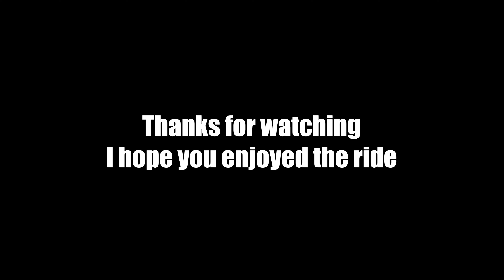London Bus Ride Route 8 Full Journey From Bow Church To Tottenham Court Road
Here is an early morning bus ride for you fabulous folk. Today's journey is from Bow Church in East London to Tottenham Court Road.

Watch as the driver patiently waits for a family running to catch the bus at 00:05:49 and also listen in to my conversation with a fellow bus rider about buses and stuff.

Bus Stops
00:00:00.00 Intro
00:00:10.00 Bow Church
00:03:10.42 Roman Road Market
00:03:48.15 Old Ford Road
00:04:23.54 Parnell Road
00:05:49.33 Alice Lane - Watch the whole family running for the bus
00:08:20.15 Alice Lane
00:09:08.29 Medway Road
00:10:14.25 Haverfield Green / Grove Road
00:11:20.53 Bonner Street
00:11:58.01 Morpeth Street
00:12:33.47 Globe Road
00:13:30.40 Bethnal Green Station
00:15:12.17 Wilmot Street
00:16:26.53 Barnet Grove
00:17:52.38 Brick Lane - What are those kids queuing for on the right?
00:18:50.25 Shoreditch High Street Station
00:21:38.48 Commercial Street / Worship Street
00:23:01.26 Primrose Street
00:24:54.01 Liverpool Street Station
00:27:17.07 Camomile Street
00:28:35.57 Bank Station / Cornhill
00:30:08.18 Poultry / Bank Station
00:30:58.14 Bread Street
00:32:23.33 St Paul's Station
00:33:17.58 City Thameslink Station
00:33:53.33 Holborn Circus
00:34:09.38 Holborn Circus / Fetter Lane
00:34:58.59 Chancery Lane Station
00:35:43.15 Brownlow Street
00:36:06.01 Holborn Station
00:37:42.59 High Holborn
00:38:36.19 Drury Lane
00:39:22.47 Drury Lane